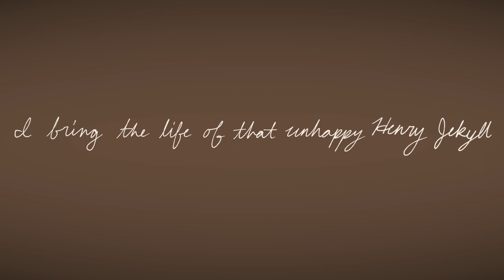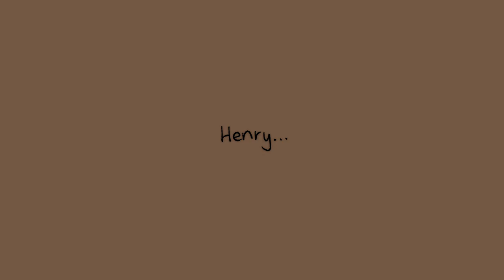Novocaine [Jekyll and Hyde]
I had two separate art-based crises making this so that's fun :]

Made with:
Clip Studio Paint Ex
DaVinci Resolve